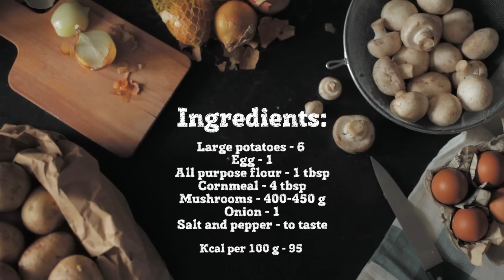Leftover Mashed Potato Pancakes Stuffed with Mushrooms [BA Recipes]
Leftover Mashed Potato Pancakes Stuffed with Mushrooms - the best use for your leftover mashed potatoes. Crispy cakes filled with mushrooms and served with sour cream. Just 5 ingredients and 20 minutes is all you need to make them! Bon Appétit!